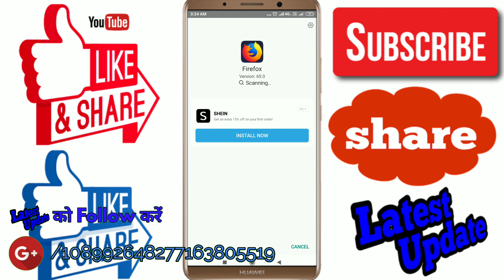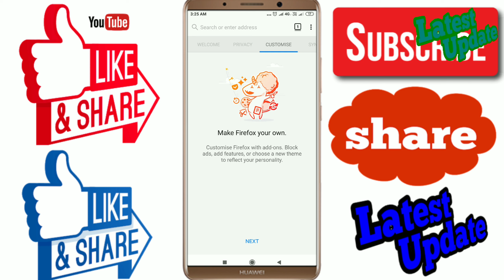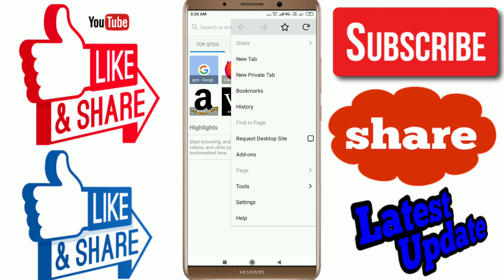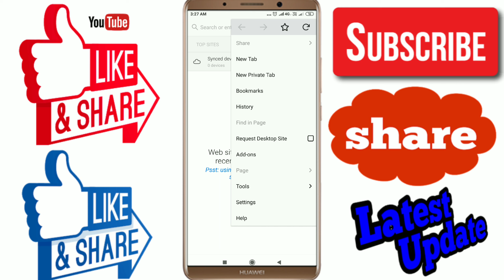How to use firefox browser app | firefox browser app ka estemal kese kare | latest update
|| Happy viewing ||